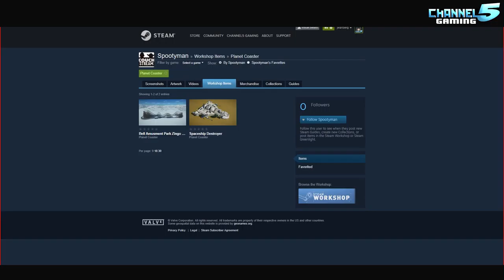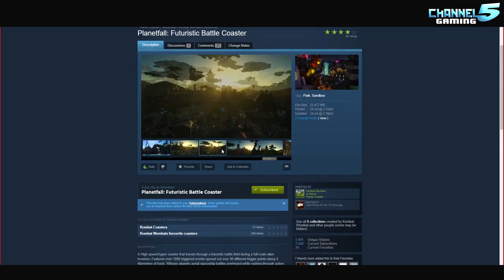PLANETFALL! Wombat Week Day 1! Coaster Spotlight 238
WOMBAT WEEK! Day 1!
A High speed hyper coaster that travels through a futuristic battle field during a full scale alien invasion. Features over 1000 triggered events spread out over 40 differnet trigger points along 4 kilometres of track. Witness gigantic aerial spaceship battles overheard while rushing through action packed mech and infantry battles on the ground, before finally entering the grand finale in the reactor room.
Created by Kombat Wombat